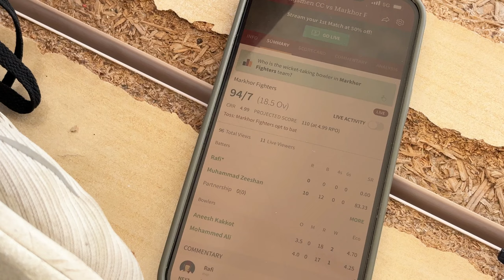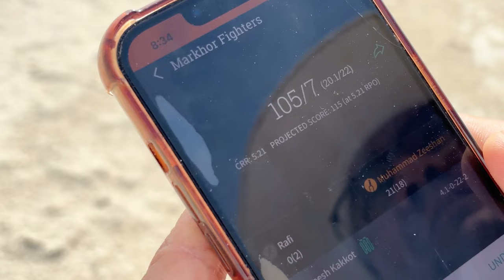MY FIRST MATCH VLOG IN QATAR 🇶🇦😍🏏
Dear all watch my full vlog we played a friendly match in Lusail Cricket Ground.